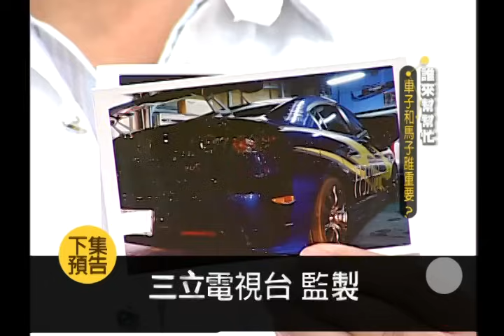【國光幫幫忙】為什麼和法國男人一見面啪啪很可以、但台灣男人一見面想啪啪就很猥瑣？！台灣男人也很浪漫啊！～男人的壞習慣比女人還多？EP238｜國光幫幫忙之回到最初｜20060324｜白歆惠、隋棠、林葦如